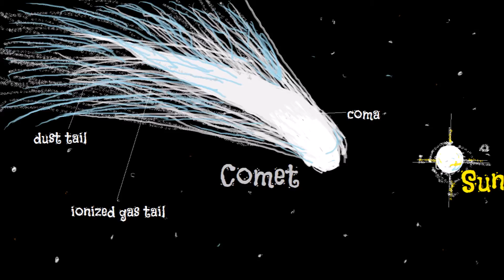Don't Be Paranoid About Asteroids and Meteors - Song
A super short science song to help you remember the difference between asteroids, comets, meteoroids, meteors, and meteorites. Buy the video, .WAV, lyrics and a karaoke version

All other work is copyright Heather Cole, 2016 (song, lyrics, recording, and artwork).